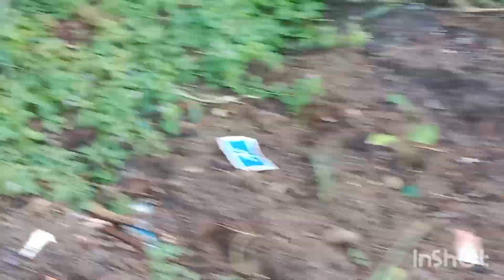ANG MUNTI KONG TANIMAN ❤️ (SAN FERNANDO, PAMPANGA) (#112022)